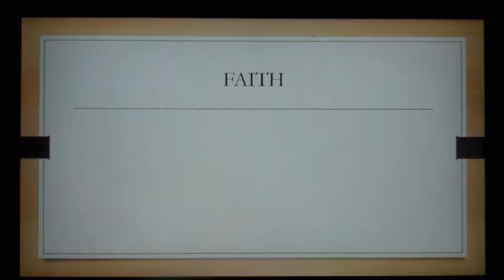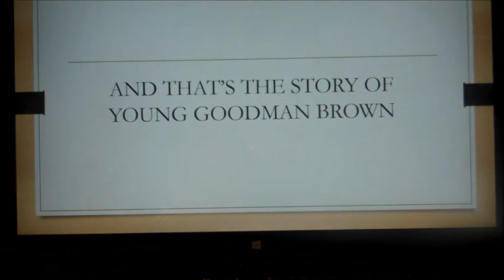Young Goodman Brown Movie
World Literature Project for Ms. Carroll.